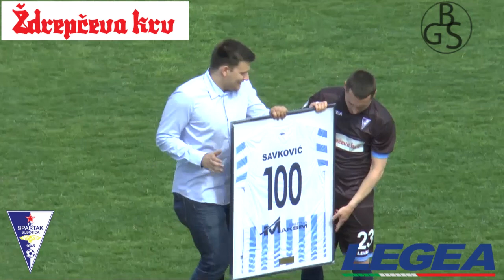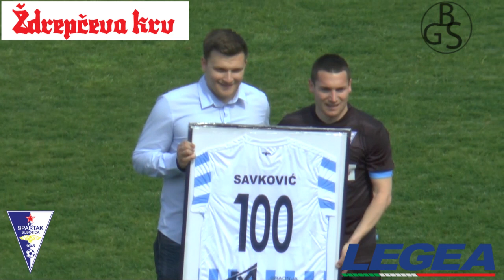FK SPARTAK ŽK - FK JAVOR 0:2 / XXXIV KOLO LLSLS / 29.04.2021